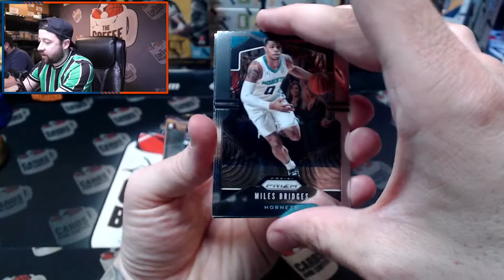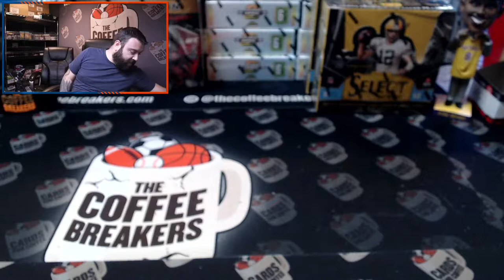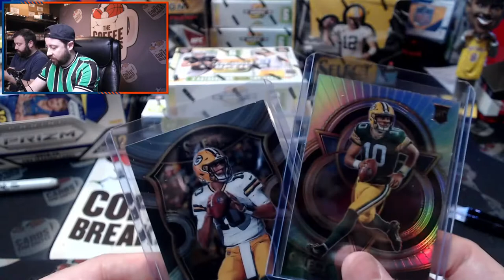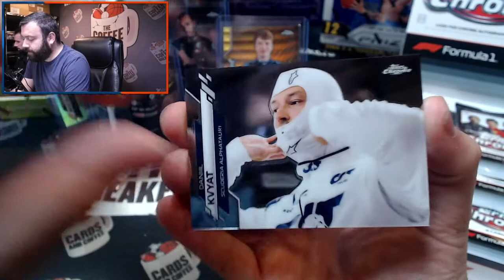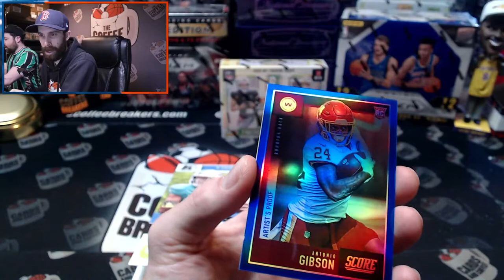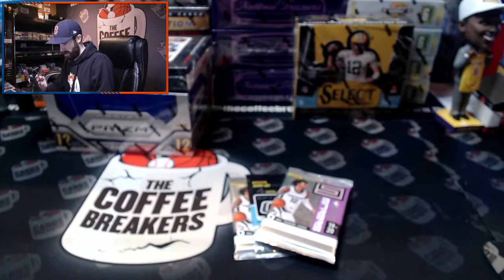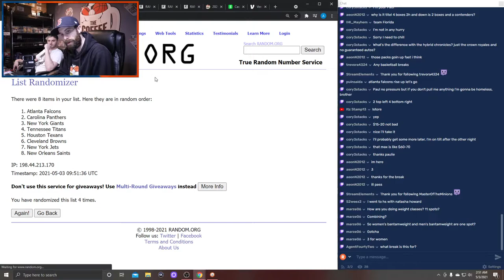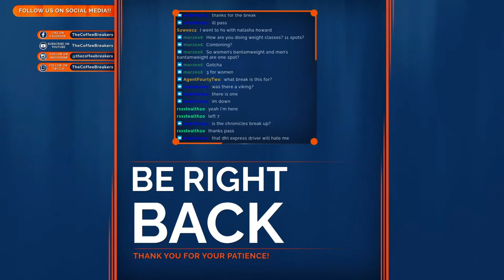4 BOX BREAK NOW H2 Chronicles!!!! ANYTHING IS POSSIBLE